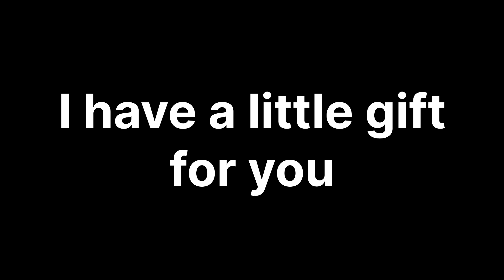Happy Holidays! I have a little gift for you | By XtreetMobile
Device:
Xiaomi Mi 9t pro
SnapDragon 855
6 ram
128 storage

Native screen recorder

Refrigeration bracket Meetion CP100

Construction Site Map NPC
lech
alp
alps
road
simulador
toe3
truckers of europe 3
gameplay
rush rally 3
assoluto racing
Real Racing 3
Wreckfest Mobile
Bus Simulator 2023
Ultra
Android
Wanda
Tesla Cybertruck